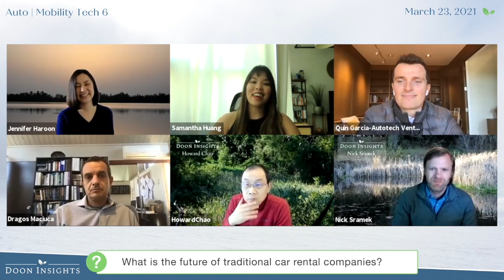CASE: How far has the New Paradigm Progressed?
Jennifer Haroon, Quin Garcia, Samantha Huang & Dragos Maciuca discuss the CASE paradigm on 3/23/21.

For a few years now, pundits have predicted that the car of the future will be CASE - Connected, Autonomous, Shared and Electric. But not all of these technologies have progressed at the same pace. While shared mobility solutions have taken off and electric vehicles see steady increases (especially in China), level 4 and 5 autonomy has been slower to come, coinciding with reduced budgets at many struggling OEMs. Meanwhile, some look to improving smart infrastructure as the way forward. Where will the next wave of innovation and progress come?

0:00 Start
03:20 How is CASE progressing?
07:48 Connectivity vs Telematics
12:00 Autonomy: Where are we in the hype cycle?
16:49 The spectrum of Autonomy
21:18 The different faces of shared mobility
24:27 Will shared mobility bounce back?
28:01 What is driving/slowing down mass EV adoption?
37:32 What should we add to the CASE paradigm?
42:29 What is the future of traditional car rental companies?

Auto | Mobility Tech 6: Workshop Not At Bonny Doon, 3/23/21